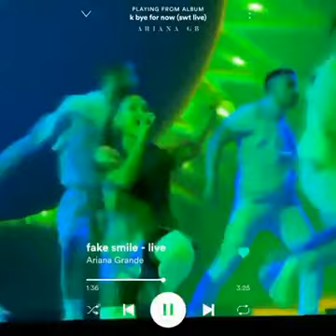Fake Smile Ariana grande live